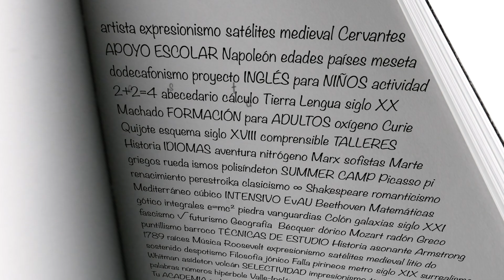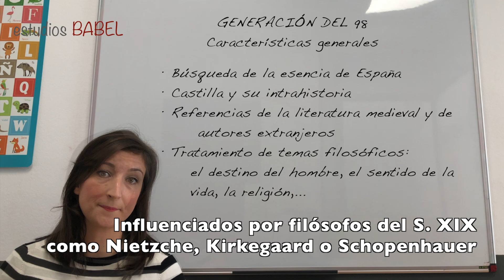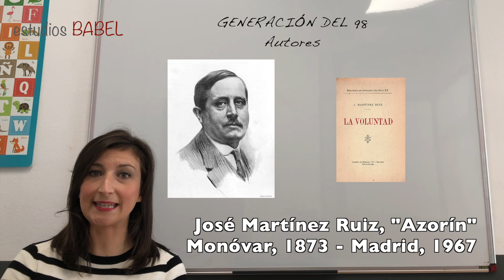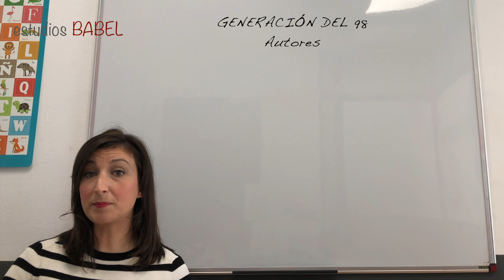Generación del 98. Modernismo y generación del 98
LITERATURA | Generación del 98.
Contexto histórico y social. Características generales. Autores.
Modernismo y generación del 98. Literatura española del siglo XX

· Siguiente vídeo del bloque: En proceso.

Créditos:
- Presentación: Alba Martínez.
- Montaje: Víctor Pradillos.
- Imágenes: Dominio público, Biblioteca Nacional de España, Ignaciogavira, HansenBCN y SanchoPanzaXXI